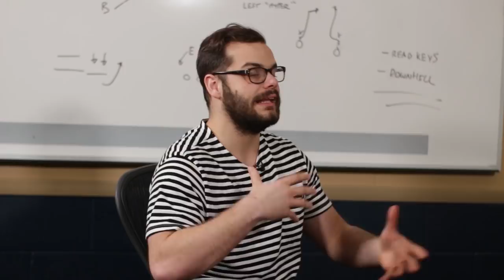PFF Player Profile: Jerry Tillery's Road to the 2019 NFL Draft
PFF's Austin Gayle sits down with former Notre Dame standout, DI Jerry Tillery. They discuss Tillery's array of defensive moves he uses to get to the QB.